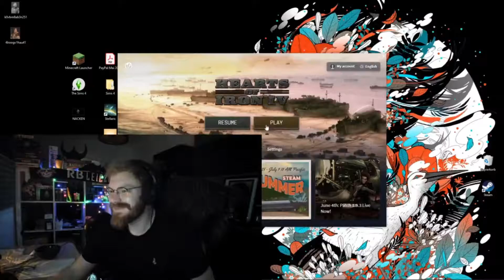Tommykay expressing his appreciation and thankfulness to his fans and Markoni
orginal go to 6:11:04 in his stream to find the clip